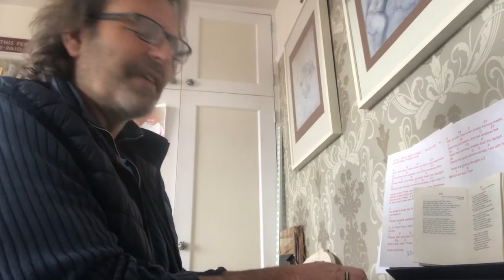Easter Gladness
Easter's on its way,  and with that in mind, I'm preparing for an Easter concert, "What Easter Means To Me", with some new hymns and songs to share and thoughts on Easter from my friends: Chet Manchester, Annette Kreutziger-Herr, Angela Marriott, Airlie Scott, Tricia Rickard and more.

on Good Friday 2021 at 7pm. To tide us over 'til then, here's a brand new upbeat version of "LET US SING OF EASTER GLADNESS".